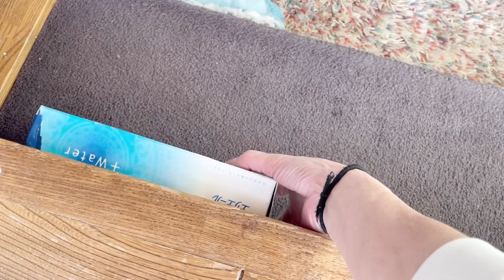飛べないオカメインコは階段を登るのに苦労しています